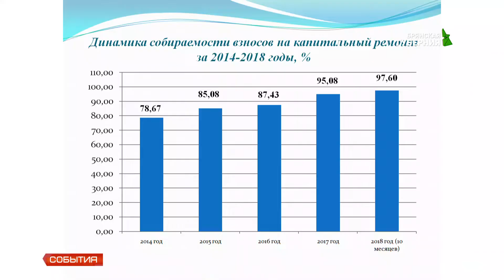Пресс- конференция по капремонту 28.11.18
С 2019 года за капитальным ремонтом можно будет следить в режиме он-лайн. Об этом стало известно на пресс-конференции в областном правительстве.Тема капитального ремонта актуальна всегда - на конференции журналисты практически всех брянских сми. Но прежде чем перейти к вопросам, основные цифры по итогам работы в регионе программы капитального ремонта многоквартирных домов. В 18-м году перед региональныму фондом капитального ремонта стояла задача - отремонтировать 230 крыш, 5 фасадов, 1 подвал, в 22-х домах отремонтировать инженерные сети - это тепло-, газо- и водоснабжение. В 7-ми домах нужно было заменить 17 лифтов.

Фасад, кстати, был проблемным. В марте 16-го года стена просто обрушилась. ЧП случилось по адресу улица Октябрьская, 83 в Советском районе. Из-за аварии дом подвинули в очереди на капитальный ремонт. Один из вопросов журналистов коснулся очерёдности: как приблизить капитальный ремонт.
Здесь один из главных факторов - собираемость взносов.
На лицо - рост. Тем не менее, есть и неплательщики. На сегодня по области долг собственников за капремонт - более 300 миллионов. Ещё один из вопросов касался качества ремонта и его гарантии.
Важно, что в таком случае средства берутся не из взносов жильцов. Недочёты исправляются за деньги от штрафов других недобросовестных подрядчиков. А с 19 года к качеству - ещё более пристальное внимание. Впервые будет применена система страхования гражданской ответственности подрядчиков. Ещё одно экспериментальное нововведение - видеонаблюдение. За работой подрядчика можно будет наблюдать в режиме он-лайн. Сделать это можно будет через сайт регионального фонда по капитальному ремонту.